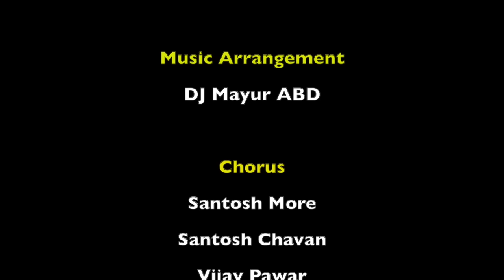काळजावर कोरल नाव आमच्या भिमाकोरेगाव |अजय देहाडे |Kaljavar koral nav amachya Bhimakoregao|Ajay dehade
Singer - Ajay Dehade

Lyrics - Amol Kadam

              Virendra kumar Mimrot
              Suresh Arsule

Music Arrangement - DJ MayurABD

Chorus - Santosh More
                Santosh Chavan
                Vijay Pawar
                Siddharth Kasare

Studio - Swar lahar
               Sunit Dandge
               Prem Dandge

DOP - Vinod Aghav
           Bhushan Khodke

Editing - Adroit Creativity Films

Special thanks -Akshay Jadhav
                            Kunal Gaikwad

Ajay dehade - contact program 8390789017